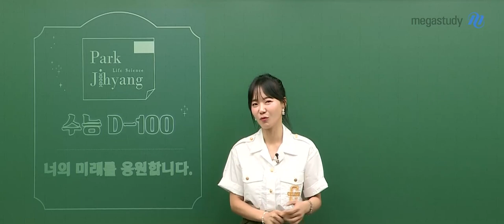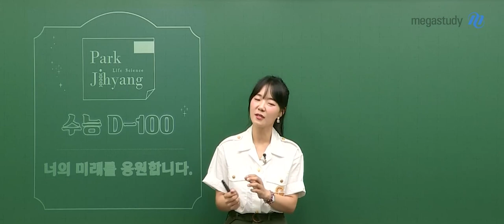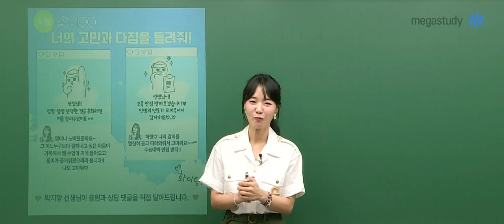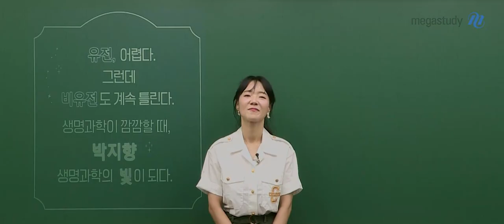[메가스터디]생명과학 박지향쌤 - 수능 D-100, 너의 미래를 응원해!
드디어 다가온 수능 D-100!

인생에서는 여러 번의 선택의 순간이 있고,
지금 여러분이 하고 있는 공부는 인생의 전반적인 흐름을 결정하는 시작일 뿐입니다!

여러 가지 학습 고민이 많을 여러분들을 위해
빛지향 선생님께서 고민 상담 댓글을 직!접! 달아드릴 예정입니다!

생명과학 충분히 정복할 수 있고,
남은 기간동안 열심히 달려봅시다!